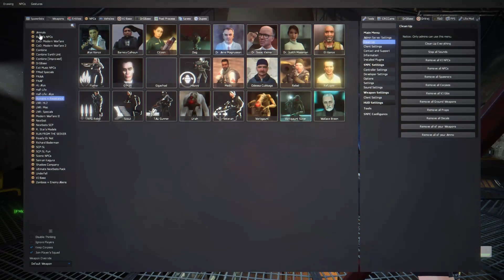Garry's Mod Half-life 2 realism but with NPC Voice Chat PT 8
Garry's mod Half-life 2 but with NPC Voice Chat
Adds the capabilities of voice chat from real players to regular NPCs and some nextbots.

And also, I am use this too.
HL:2 RE TEXTURE #1 | PROJECT REGENERATION
HL:2 RE TEXTURE #2 | PROJECT REGENERATION